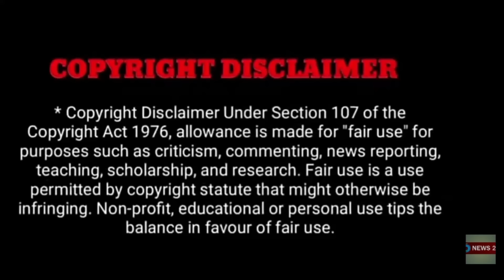சிறகடிக்க ஆசை சீரியல் நடிகைக்கு நடந்த சோகம்..!